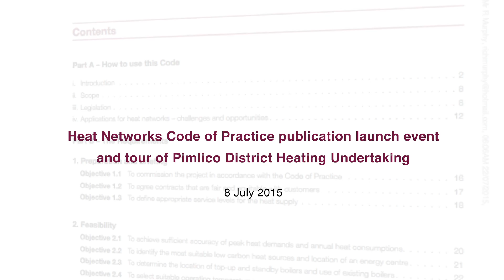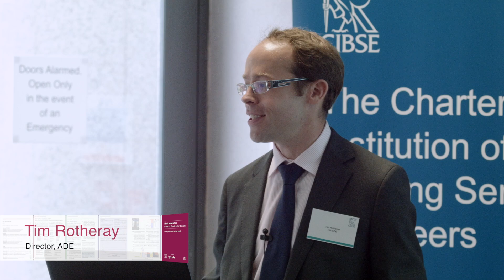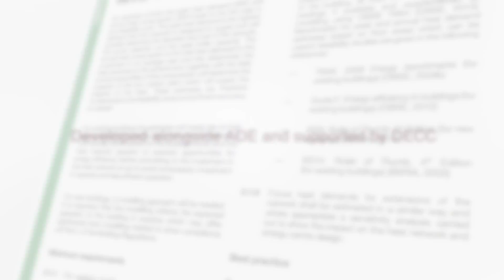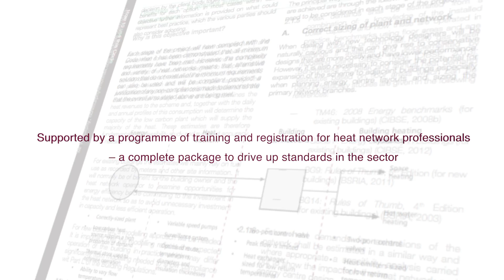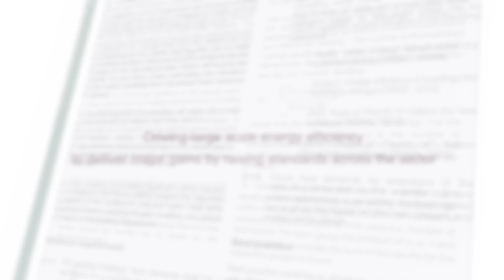CIBSE Heat Networks: Code of Practice - Launch event and tour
CP1 Heat Networks: Code of Practice - Launch event and tour of Pimlico District Heating Undertaking - 8 July 2015.

Presentations by

• Phil Jones, CIBSE CHP-DH Group Chair
• Paul Wood, Concessions Director, Cofely & author of the Code
• David Wagstaff,  Heat Infrastructure Team, DECC
• Tim Rotheray, Director, ADE
• Peter Concannon, Associate Director, AECOM

Tour of Pimlico District Heating Undertaking by David Wickersham, Technical Adviser, CityWest Homes.